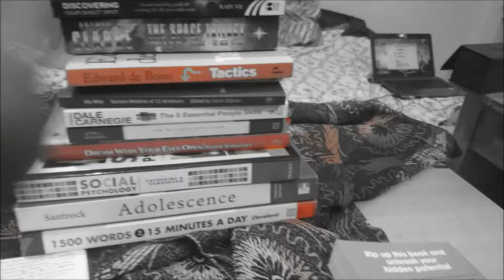BOOK OF THE DAY--(Rip It Up By Richard Wiseman)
This is about a book that is result of numerous social experiments that has led us to an amazing discovery-the "As If principle" that can change everything !